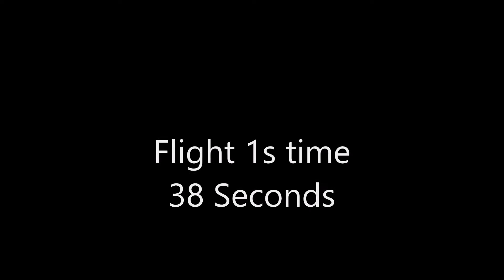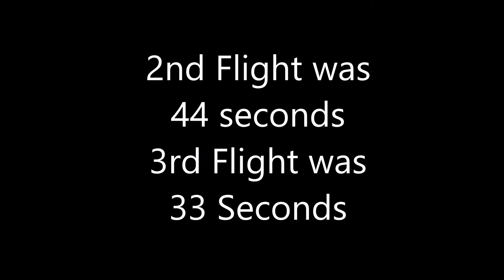Virtual WSMC 2020 JET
Virtual WSMC 2020 events by JET